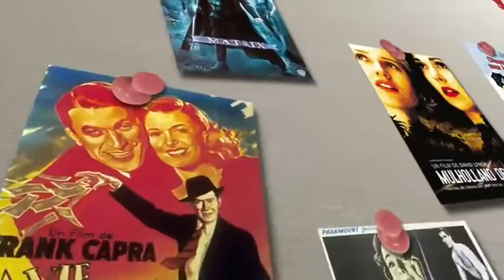Merci Qui? N°187 - "The Blues Brothers"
Saviez-vous que le groupe est né en 1976 dans l'émission du "Saturday Night Live" ? Que des stars du blues comme Aretha Franklin, James Brown ou Ray Charles figurent au générique ? Que "The Blues Brothers" détenait jusqu'à "G.I. Joe" le record de voitures détruites dans un film ?...
Comment tout savoir sur le cinéma... sans même avoir besoin de voir les films ! Pour briller en société, impressionner vos collègues ou séduire l'être aimé, vous pouvez compter sur Coach & Grégou. Un film, des secrets de tournage et une anecdote « qui calme tout le monde même tes amis les plus calés » : le tour est joué ! Ou presque...